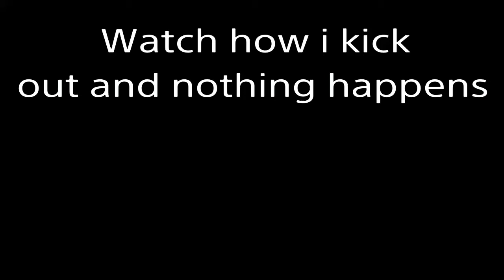WWE2K20 but when i kick out, nothing happens